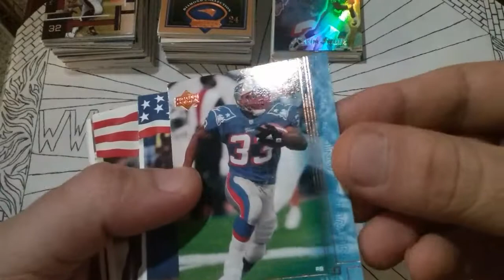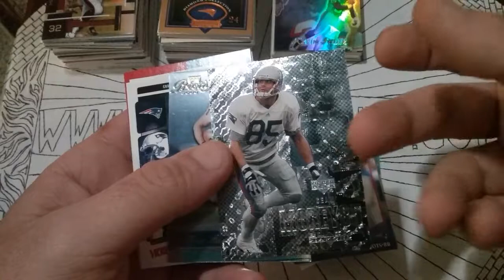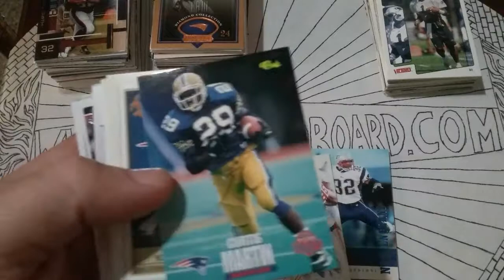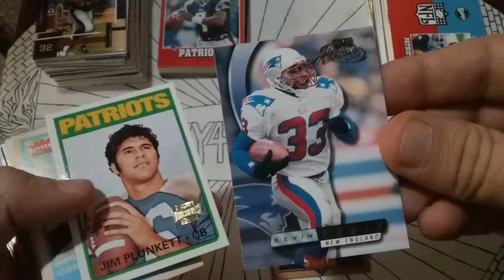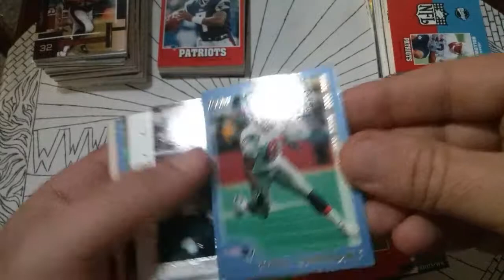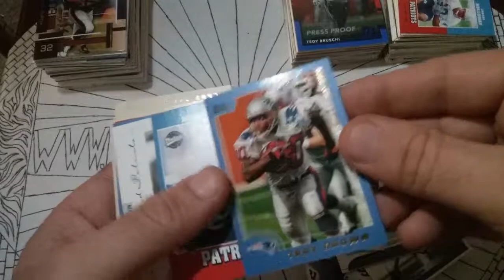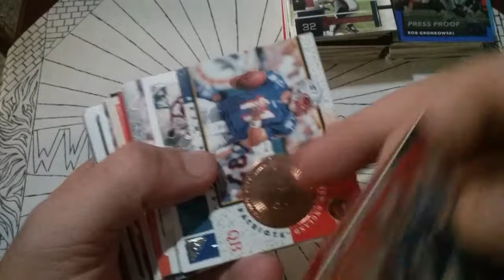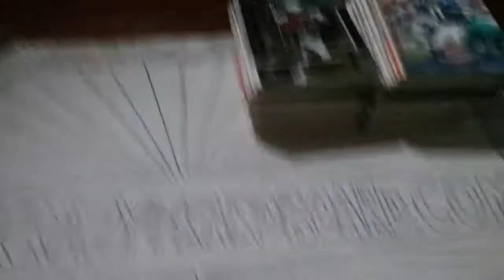2019 Football Cards Collection Series: New England Patriots Episode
Hey there folks. Here is the latest 2019 Super Bowl Contenders episode featuring the New England Patriots.

If you don't have TubeBuddy yet I would strongly urge you to check it out if you have a channel here and want help to optimize it and make it successful. Thanks again for watching.